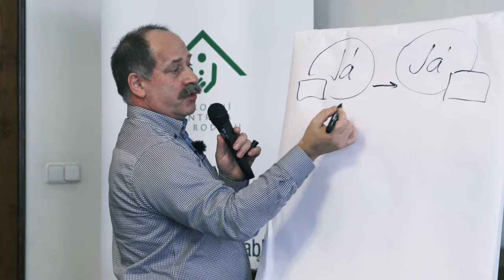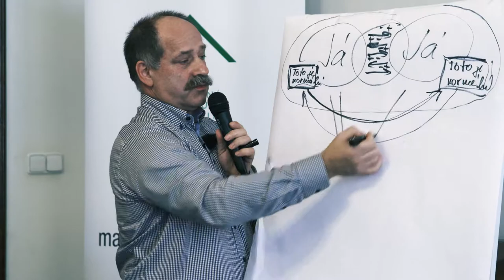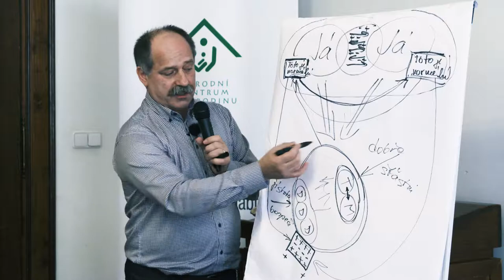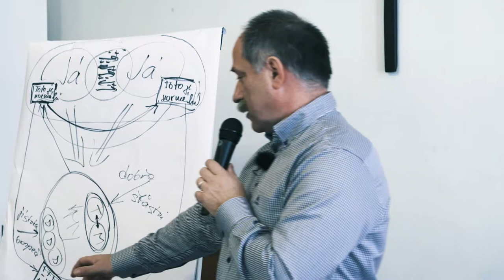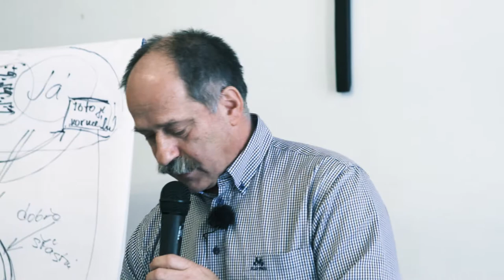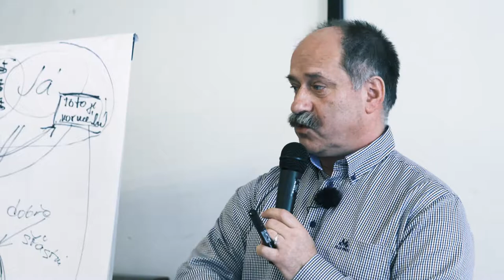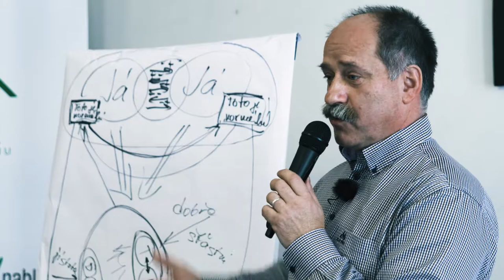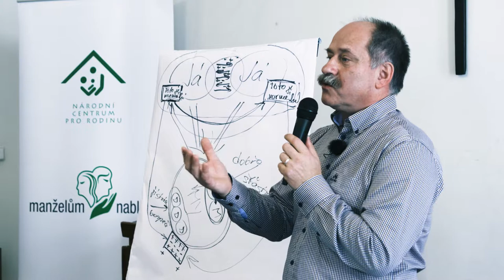Jan Zajíček - Překážky trvalého vztahu se zřetelem ke komunikaci mezi manželi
Jan Zajíček - vedoucí Centra pro rodinu a sociální péči, z.s. v Ostravě  Seminář Manželům nablízku I., 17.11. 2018